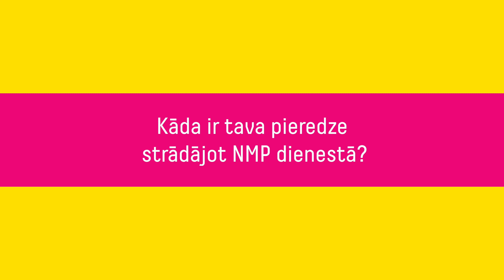Artūrs Gailāns par savu pieredzi strādājot NMPD dienestā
Mūsu partijas spēks ir mūsu biedros!

Noskaties video ar Artūrs Gailāns Rīga un uzzini, kas ir grūtākais un, kas, tieši pretēji, dod lielāko gandarījumu strādājot Neatliekamās medicīniskās palīdzības dienests.